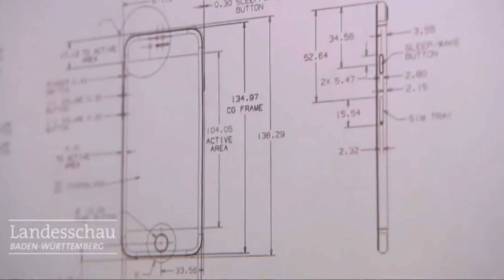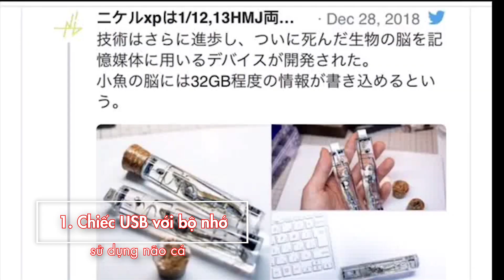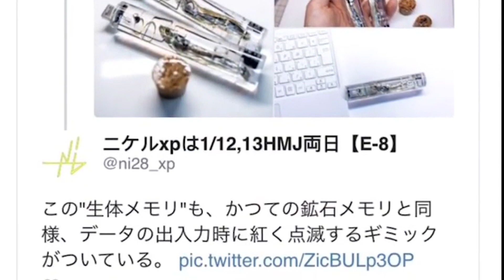5 Thiết Bị Đỉnh Cao Mà Sinh Viên Nước Ngoài Đã Phát Minh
10 Thiết Bị Đỉnh Cao Mà Sinh Viên Nước Ngoài Đã Phát Minh

Thật vui vì được gặp lại các bạn trong video hôm nay, các bạn thân mến cuộc sống hiện tại của chúng ta đang ngày càng trở nên nhẹ nhàng, thoải mái hơn bởi có sự giúp sức của rất nhiều các thiết bị tiện ích, tuy nhiên không phải thiết bị nào chúng ta cũng biết hết phải không nào? Thực chất có rất nhiều thiết bị đỉnh cao được tạo nên bởi các bạn sinh viên mang giá trị nhân văn rất lớn và cũng có những thiết bị đem lại rất nhiều tiện ích cho người dùng. Có lẽ các bạn đang rất tò mò muốn biết đó là những thiết bị nào? Vậy thì hãy cùng chúng tôi xem video để biết 5 Thiết Bị Đỉnh Cao Mà Sinh Viên Nước Ngoài Đã Phát Minh là những thiết bị nào? Chúng độc đáo ra làm sao nhé.

5. “Găng tay thông minh” cho người câm, điếc
4. Ba lô phản lực dưới nước
3. Túi khí thông minh cho smartphone
2. Ván trượt đa năng
1. Chiếc USB với bộ nhớ sử dụng…não cá